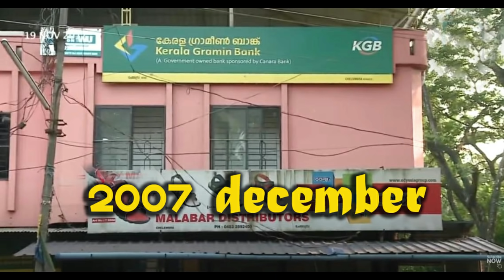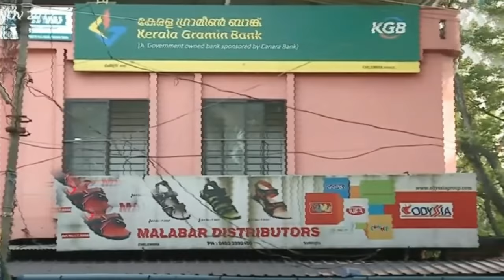ಭಾರತದ ಇತಿಹಾಸದಲ್ಲಿ ಇದು ಅತ್ಯಂತ ದುಬಾರಿ ಬ್ಯಾಂಕ್ ದರೋಡೆ ಪ್ರಕರಣ Kerala Bank case Story in Kannada....!😱😱😱😱